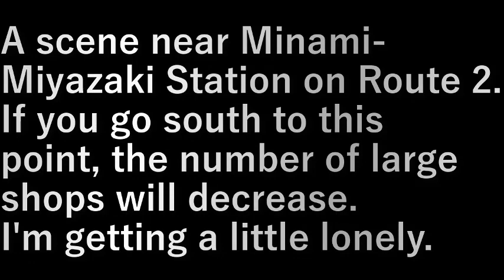九州旅行車旅・23.南宮崎駅付近(宮崎県)(2023.7.19) Kyushu travel car trip 23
九州旅行車旅・23.南宮崎駅付近(宮崎県)(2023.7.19) Kyushu travel car trip 23. Near Minami Miyazaki Station (Miyazaki Prefecture)

国道２号線、南宮崎駅付近の様子。
ここまで南下してくると大きい店は少なくなり
少し寂しくなってきます。

A scene near Minami-Miyazaki Station on Route 2.
If you go south to this point, the number of large shops will decrease.
I'm getting a little lonely.

設備屋の適当田舎暮らし